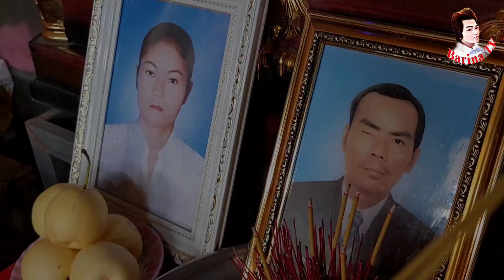Cả Xóm La Trời, Vợ Chồng C.hêt' Bỏ 3 Con Thơ Mồ Côi, Mẹ Về Bắt Con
❖▬▬▬▬▬▬▬ஜ۩۞۩ஜ▬▬▬▬▬▬▬▬❖